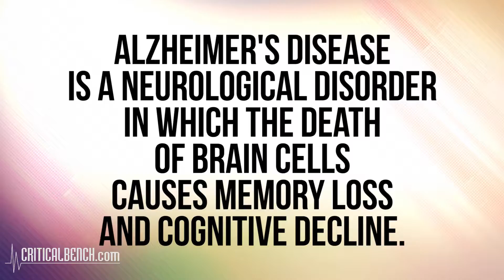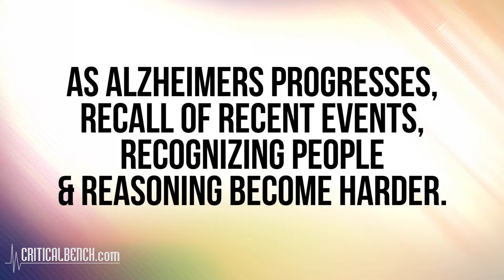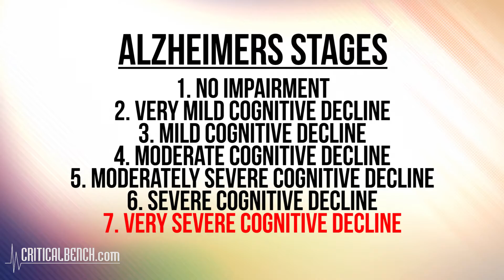Alzheimers Explained - What You NEED to Know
*What is Alzheimers EXACTLY and how does it a person whose been diagnosed?  In this video Coach Tonya answers your questions about Alzheimers.*

3 Best Ways to Improve Your Posture - FREE report

Alzheimers is a neurological disorder that causes progressive, cognitive decline.  Ultimately a person diagnosed with Alzheimers will lose much of their psychomotor abilities by Stage 7 and will require full time care.

But how exactly does Alzheimers affect those who are diagnosed?

As Alzheimer's disease progresses, brain tissue shrinks.  Now as part of the "normal healthy aging process" brain tissue typically shrinks to some degree but, surprisingly does not lose neurons in large numbers. In Alzheimer’s disease however, the damage is widespread, as many neurons stop functioning, lose connections with other neurons, and die.  Essentially the brain cells become more and more unable to communicate with one another.

It's heartbreaking really and while there is no cure for this disease the more we can learn about it and come to understand it, the better we may be able to support others who may be struggling with this.

As with many progressive diseases, the speed at which Alzheimers progresses is not exactly the same from one individual to another.  What we do know is that there are 7 identifiable stages of Alzheimers, which can help us to determine the level of or extent of cognitive decline in an individual who has been diagnosed.

The typical progression of Alzheimer’s disease can be broken down into three, five, or seven stages:

1. No Impairment
2. Very Mild Cognitive Decline
3. Mild Cognitive Decline
4. Moderate Cognitive Decline
5. Moderately Severe Cognitive Decline
6. Severe Cognitive Decline
7. Very Severe Cognitive Decline

Diagnosis does not typically happen right away because the first 4 stages are also very common and NORMAL symptoms that often present as a NATURAL process of aging, and what we would expect to see as far as age related cognitive decline.  Therefore a DIAGNOSIS of Alzheimers usually doesn't happen till stage 4.

There has to be noticeable, significant changes in a persons behaviour and logic and really the best evaluators are close family, and friends.  Even then, doctors will conduct a series of tests in order to best evaluate signs and symptoms before confirming that ALZHEIMERS is present.

While there is still no known cure for Alzheimers disease, our ability to understand it better can help us in being better prepared to provide support, patience and empathy to those with the disease.

3 Best Ways to Improve Your Posture - FREE report